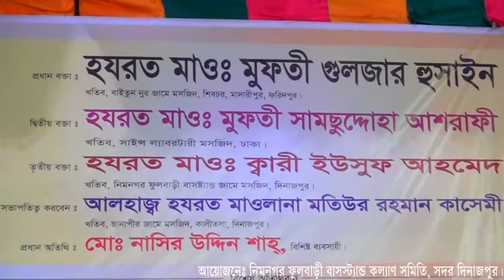ওয়াজ মাহফিল - নিমনগর ফুলবাড়ী বাসস্ট্যান্ড সদর দিনাজপুর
প্রধান বক্তাঃ হযরত মাওঃ মুফতী গুলজার হুসাইন ।
- - - - - - - - - - খতিব, বাইতুন নুর জামে মসজিদ, শিবচর, মাদারী, ফরিদপুর।

দ্বিতীয় বক্তাঃ হযরত মাওঃ মুফতী সামছুদ্দেহা আশরাফি
- - - - - - - - - - খতিব, সাইন্স ল্যাবরটারী মসজিদ, ঢাকা।

সভাপতিত্বঃ আলহাজ্ব হযরত মাওঃ মতিউর রহমান কাসেমী
- - - - - - - - - - কতিব, ছানাপীর জামে মসজিদ, কালীতলা, দিনাজপুর।

প্রধান অতিথিঃ মোঃ নাসির উদ্দিন শাহ্‌
- - - - - - - - - - -  বিশিষ্ট ব্যবসায়ী।

আয়োজনেঃ নিমনগর ফুলবাড়ী বাসস্ট্যান্ড কল্যাণ সমিতি, সদর দিনাজপুর ।